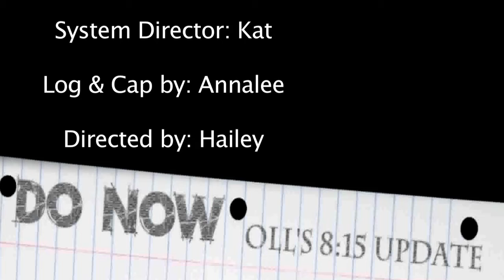4 15 16